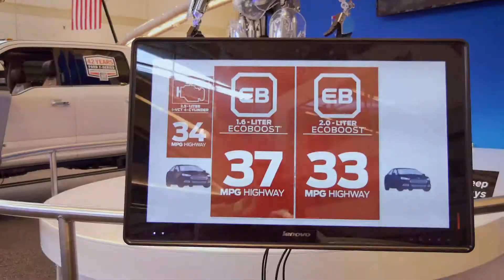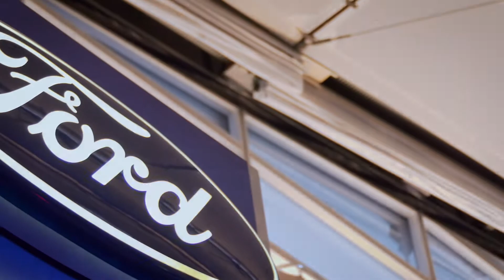The Ford Display at the Auto Show 2019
For information contact Sanders Video Services.